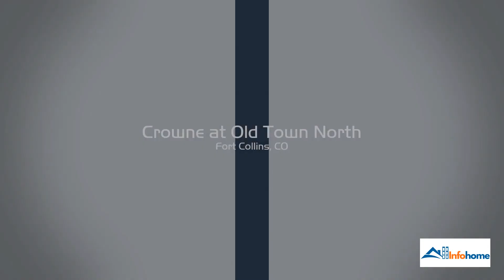Crowne At Old Town North: Contact, Pricing, Location, Apartment Features & More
🌳Believe not only $1,664-$3,854, you can own your own apartment at Crowne at Old Town North, Crowne at Old Town North is located at 1044 Jerome St, Fort Collins, CO 80524 is designed with modern style to meet every page. 🥳equipment you want. With an area of 649-1,675 sq ft area, including from 1BR-3BR a great space for every time you come back and want to relax.
✔️ Address: 83 Morse Street, Norwood, Massachusetts, USA